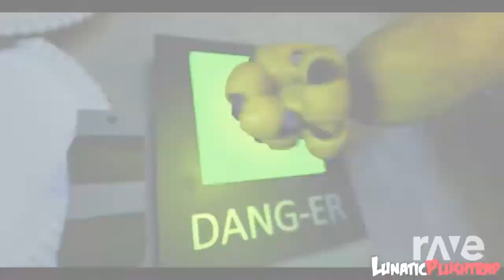We want Tjoc- Tjoc rap remix & We Want Out | RaveDj